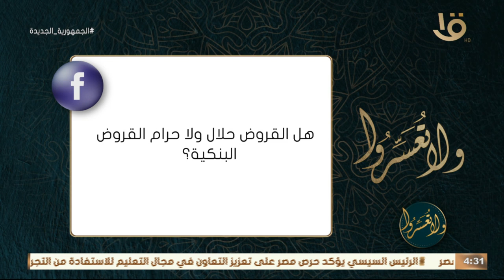متصل: الحقوق الشرعية للمرأة التي طلب الطلاق وأنا أعمل ما بوسعي لأرضاها... ورد د عمرو الورداني